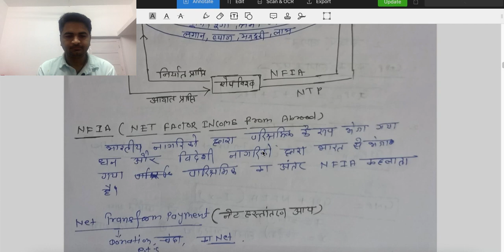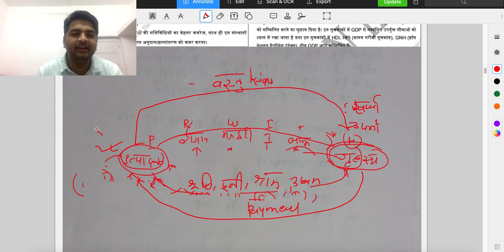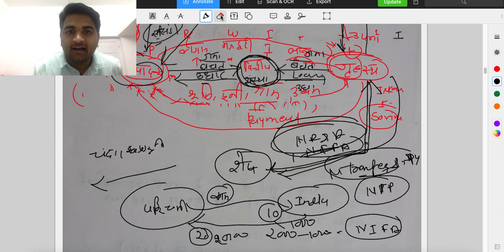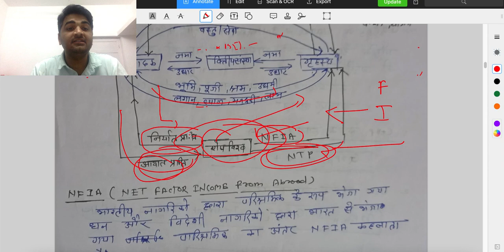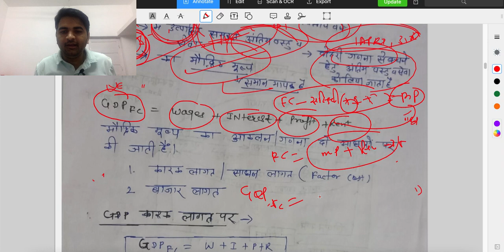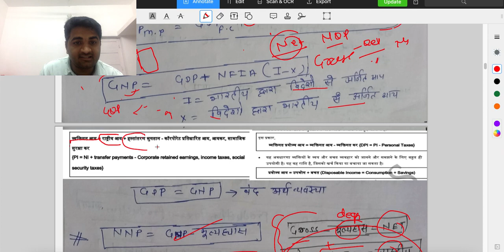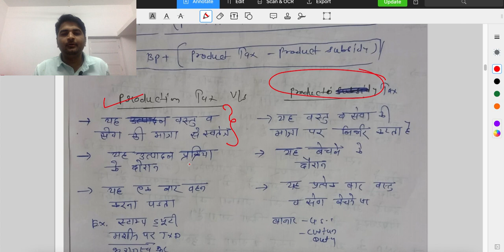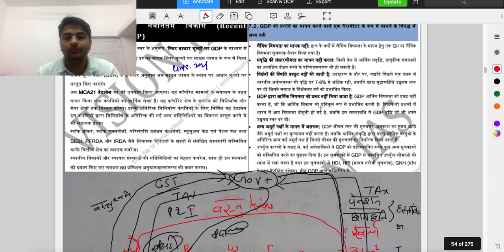Indian economy lecture-5 series economic activities GDP& its concept/ nnp/GNP/GVA#upscexam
आपकी तैयारी को शानदार,रणनीतिक और समग्र बनाने हेतु नि: शुल्क महा-सीरीज For 2023-24 Our Planning
free preparation
medievaldynasty mediev#medievaldynastyguide
Dosto aap sabhi ki preparation ko jabardust, wholistic  and strategic  banane ke liye  hamari new initiatives 1 sep 2022 se
Please share it and jyada se jyda isse Jude

यह चैनल मुख्य रूप से हिंदी माध्यम के उम्मीदवारों को यूपीएससी और राज्य पीसीएस की परीक्षा के गाइडेंस देने और इसमे भूर सर (IPoS) (2 Times Upsc selected) के मार्गदर्शन आपकी तैयारी को आपके लक्ष्य तक पहुंचने में साथ देने का प्रयास किया जाएगा ।